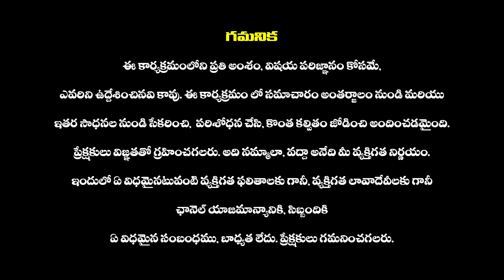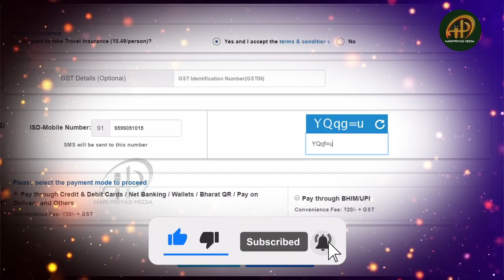మీ దగ్గర డబ్బు లేనప్పుడు కూడా రైల్ ప్రయాణం చేయవచ్చు | How To Book Train Tickets On EMI..?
Haripriyas Tv is One of the Top News And Entertainment Portal. It Publishes all Latest Political And News of Andhra Pradesh and Telangana.  All Current Top Stories, Breaking news, Latest Telugu Cinema News, Business, Sports News. It is 24 Hour Telugu News Web Channel with Latest News Updates, Political Analysis etc...